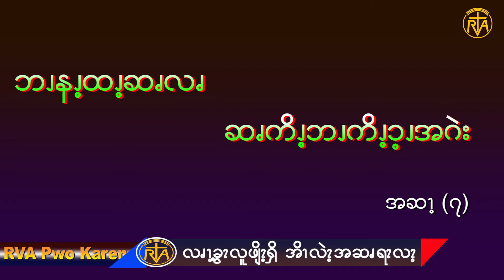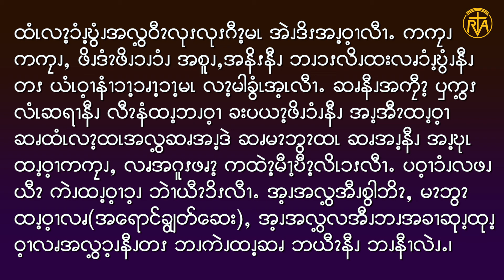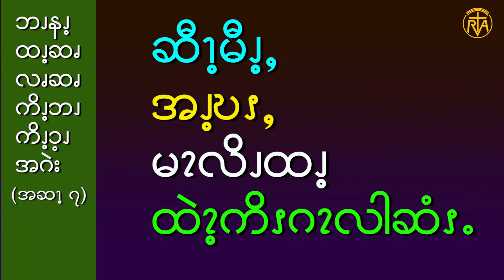ပညာ၏တန်ဖိုး အပိုင်း (7)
အစားအစာ ငတ်မွတ်ခြင်းထက် အသိပညာငတ်မွတ်နေရင် ဘဝဟာဘယ်လိုဖြစ်တတ်သလဲဆိုတာ .